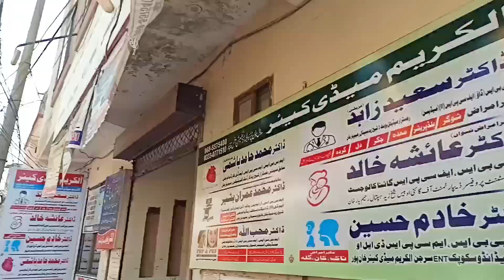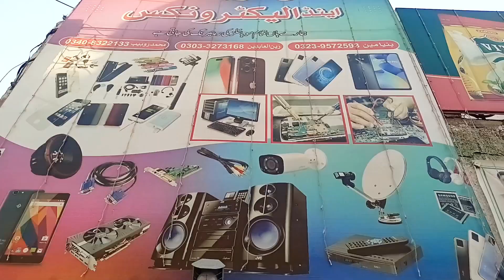Aaj Begum bahut gusse mein | Akram Sahab chup Karke Baithen Varna 😩😩| Manahil akram vlogs